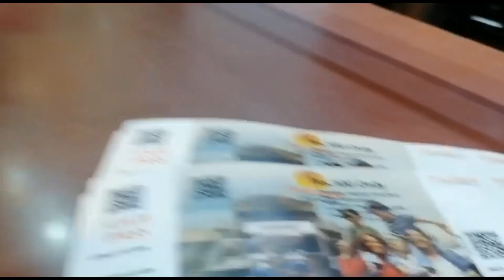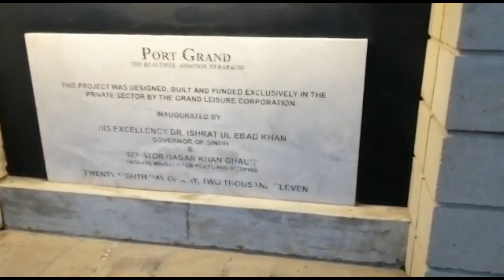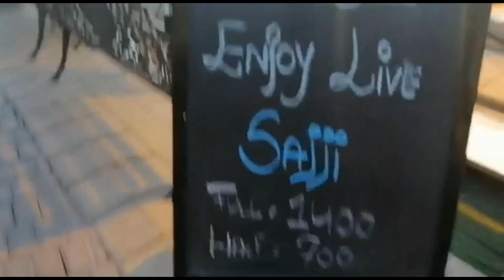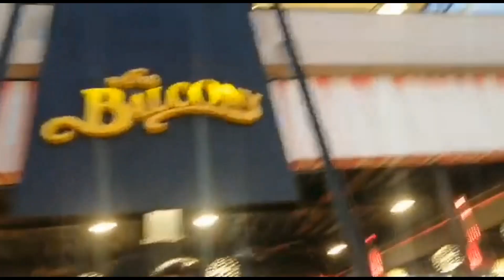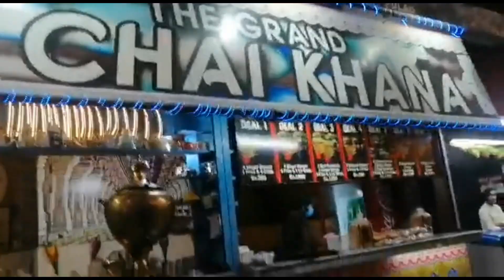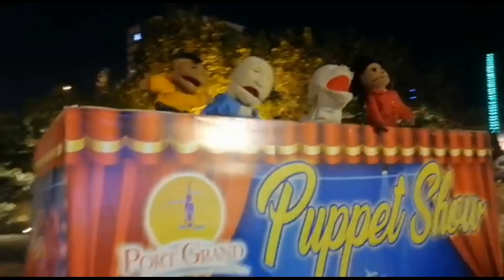Famous Port Grand Karachi |@ahadvlogs1254